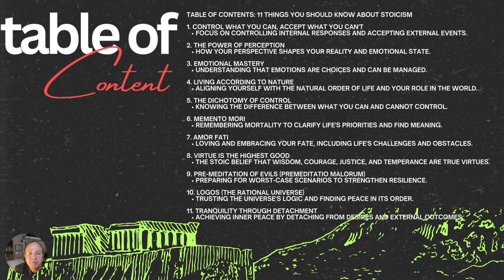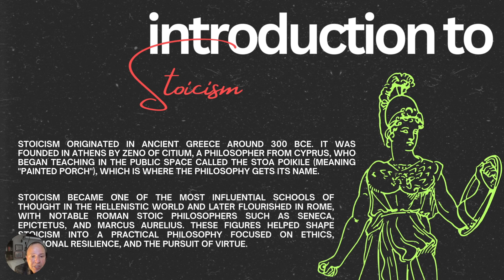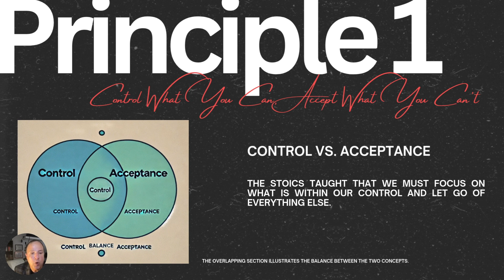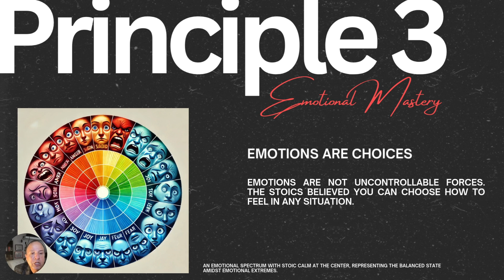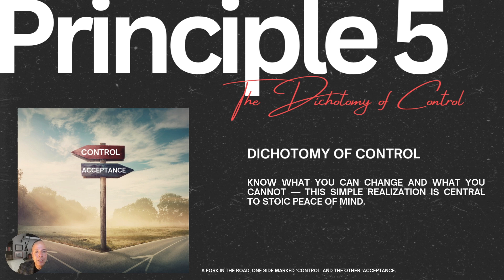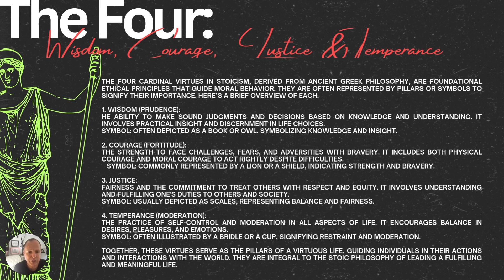How Stoicism Makes You Unstoppable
The Surprising Truth About Hypnosis Nobody Tells You in 2024 & 2025
Unlock the power of self-hypnosis and discover how letting go of control can lead to peak performance, confidence, and abundant wealth. In this guided self-hypnosis video, you'll learn to surrender to the present moment, trust the universe, and release stress, inviting greater happiness and success into your life. Join me on this transformative journey to align with the universe and experience true freedom.

I have many valuable things to share with you that WILL blow your socks off!

Manifest anything you desire—large sums of money, your dream home, exotic cars, or true happiness—easily and quickly!

If you're serious about succeeding as an Influencer, or entrepreneur, or uncovering hidden talents, book a Hypnosis Session with me!

In just 60 minutes, I’ll provide the same blueprint I use with actors, filmmakers, athletes, and entrepreneurs to help you reach your goals—fast. Plus, I’ll share key trade secrets for reinforcement.

🚨 Safety Message:
Don’t listen to this content while driving or operating heavy equipment. Remove any eyewear, chewing gum, and find a comfortable spot to relax. Enjoy the journey!

About KDT:
Kevin Du Toit (KDT) is a passionate Clinical Hypnotherapist and Peak Performance Success Coach. He serves his global community with excellence, putting clients first and going the extra mile to achieve your dreams.

Let us explore, help, grow, and support each other!